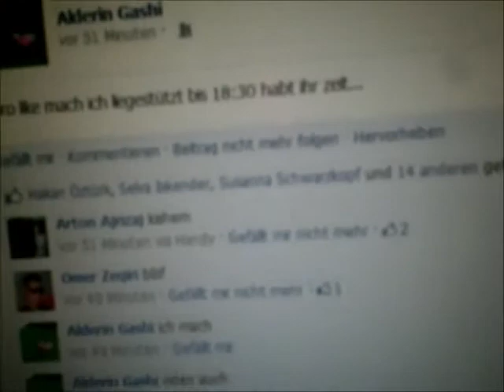facebook, liege stütze pro like liege stütze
st zwar keine gute quali aba naya ich hab das gemacht und hab mein wort gehalten könnt ihr froh sein :D